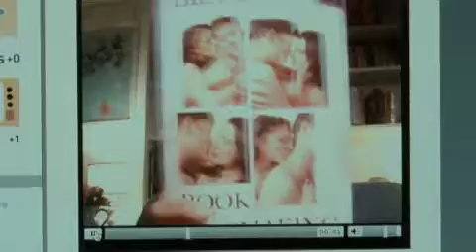Free Agents - on DVD March 30th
Copyright Channel 4 DVD

From the production team behind two of Channel 4s most acclaimed comedies Spaced and Black Books comes Free Agents, a new six-part romantic comedy starring Stephen Mangan (Green Wing), Sharon Horgan (Pulling) and Anthony Head (Buffy the Vampire Slayer, Merlin) released exclusively by 4DVD on Monday 30th March 2009.

Alex ( Mangan) is a talent agent suffering all the pain and sadness of divorce. In the office across from him is Helen (Sharon Horgan) a talent agent suffering all the pain and sadness of bereavement. They're perfect for each other. According to Alex. According to Helen, he has got to be bloody joking. There's no way she's having sex with Alex. Again. Not after the last two times they had sex. Absolutely not.

Darkly funny and poignant, Free Agents depicts a world in which everyone from their roguish boss (Anthony Head) to their colleagues, their clients, friends, relatives, acccountants and even ex-girlfriends are as bizarrely dysfunctional as Alex and Helen themselves. Its a comedy about an on-but mostly off romance between two people who might just have a future together if they can shake off their damaged pasts.

Originally broadcast as part of C4s comedy showcase in October 2007, Free Agents is produced by Nira Park (Hot Fuzz, Shaun of the Dead) and is a collaboration between production companies Big Talk (Spaced, Black Books) and Bwark (The Inbetweeners).

Featuring a host of extras including out-takes, deleted scenes, photo gallery, a commentary with the main cast, and a selection of unseen specially scripted content featuring all the main characters, the series is available on DVD on Monday 30th March 2009 and also airs on C4.